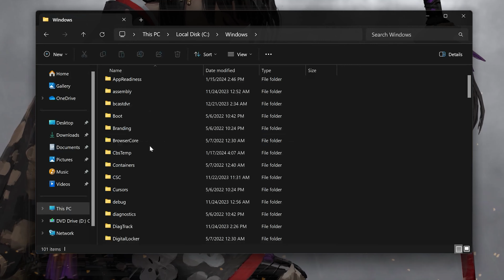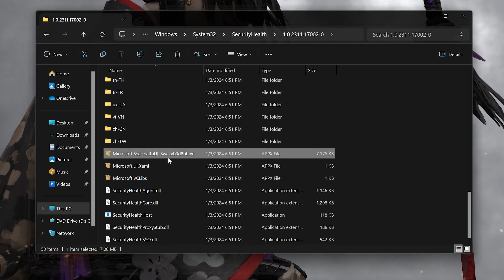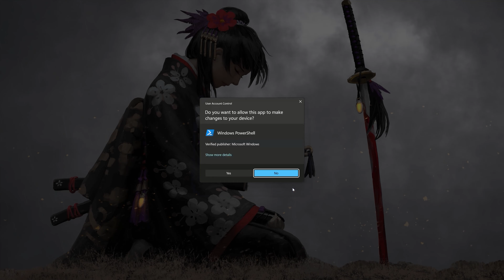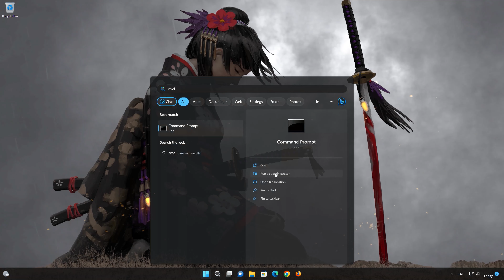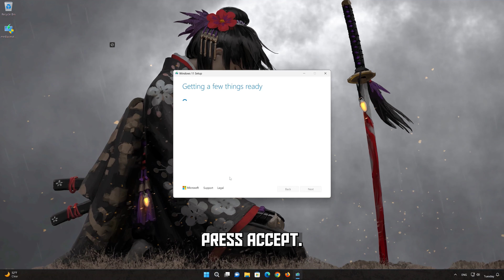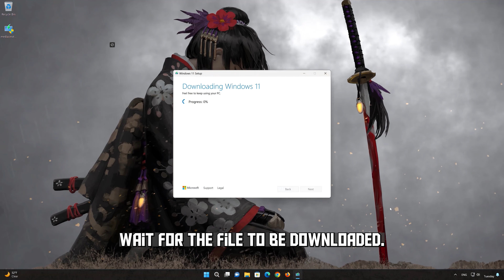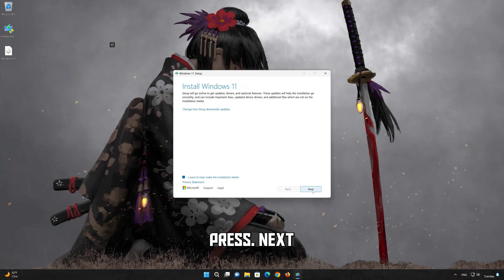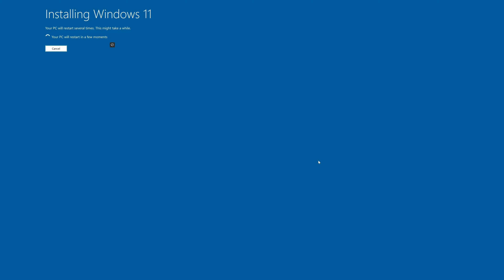Windows Security Shows Blank Screen On Windows 11 FIX [2025]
If you're seeing a blank or empty Windows Security window, there could be several reasons for this: like A corrupted installation of the Windows Security components could result in a blank window. Reinstalling or repairing the Windows Security application might resolve the problem.

 》 CHAPTERS 《

00:00 Intro
00:14 Solution #1
01:42 Solution #2
03:22 Solution #3
04:25 Solution #4
07:41 Outro